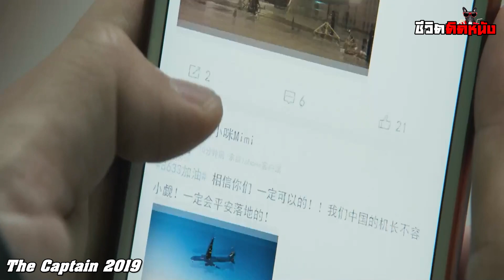เป็นเหตุการณ์บนเครื่องบินจีนที่เกิดขึ้นจริง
บริการ Netflix Premium เดือนละ 129 บาท (ต่ออายุเมลเดิมได้ตลอด) (ปกติ 419บ./ด.) หาก " สนใจ" คลิกที่ลิงค์ด้านล่างได้เลย
Fanpage (ติดต่อเรื่องต่างๆ)